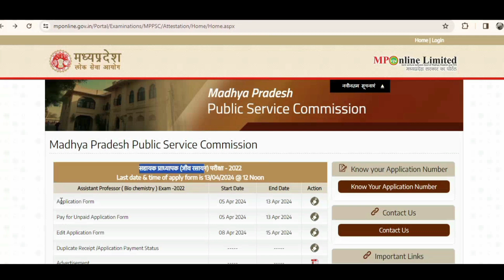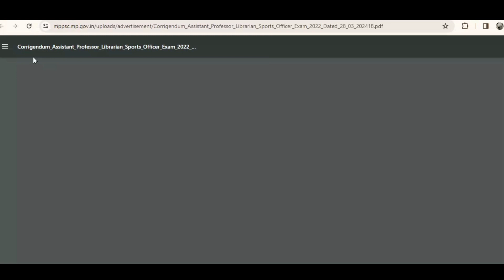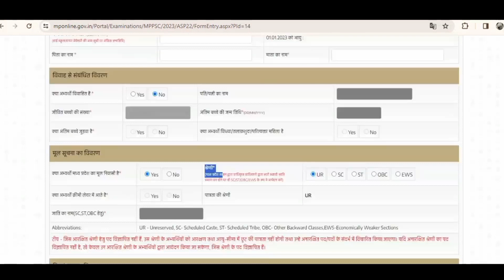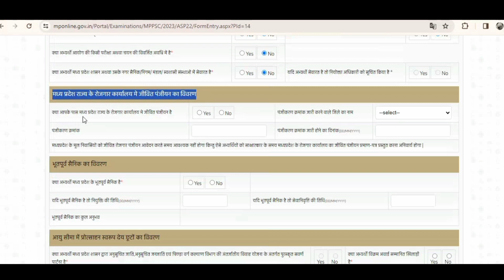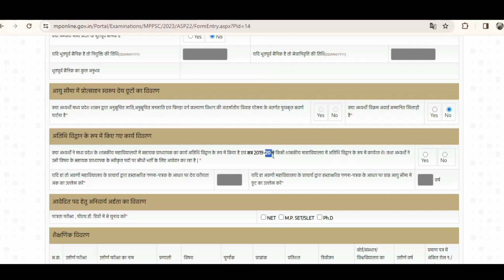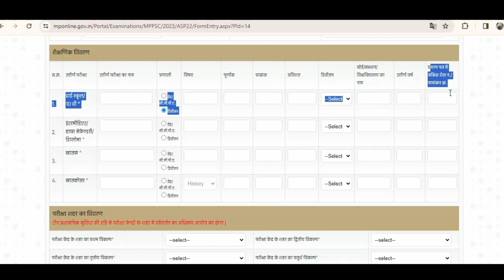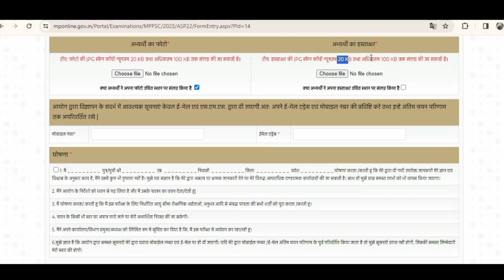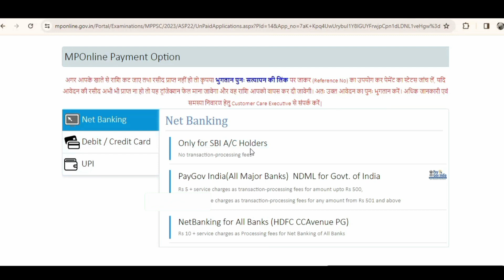म.प्र.महाविद्यालय सहायक प्राध्यापक l Sahayak Pradhyapak Vacancy 2024